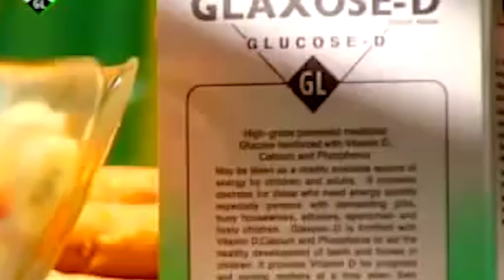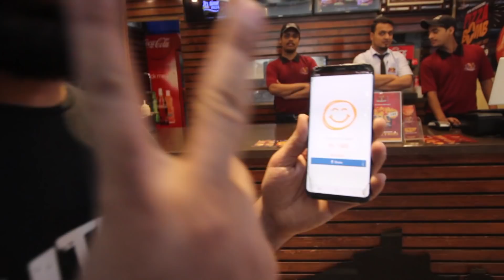BOGO & I DID A LIL IFTAR DRIVE | PIZZA DISTRIBUTION | The Great Mohammad Ali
PIZZA IFTAR DISTRIBUTION